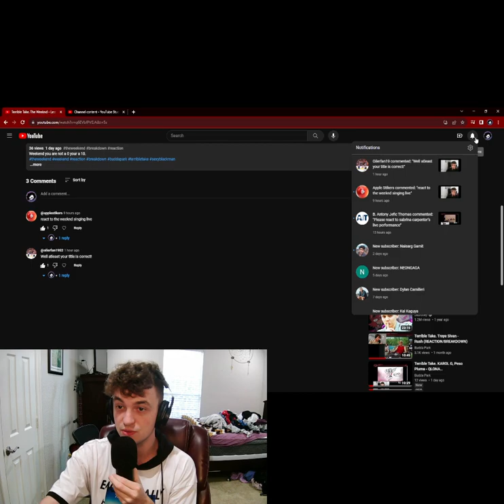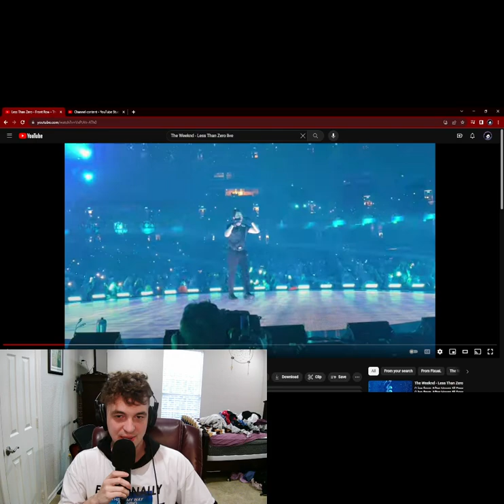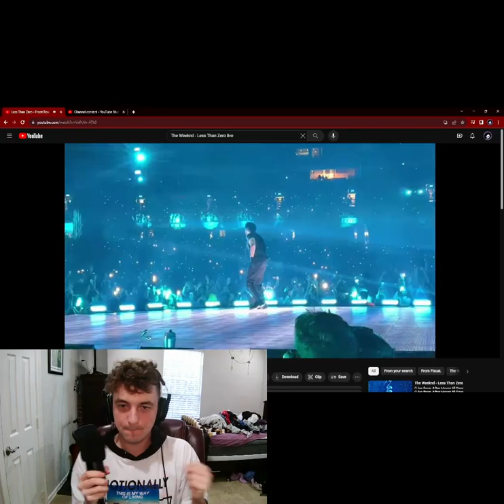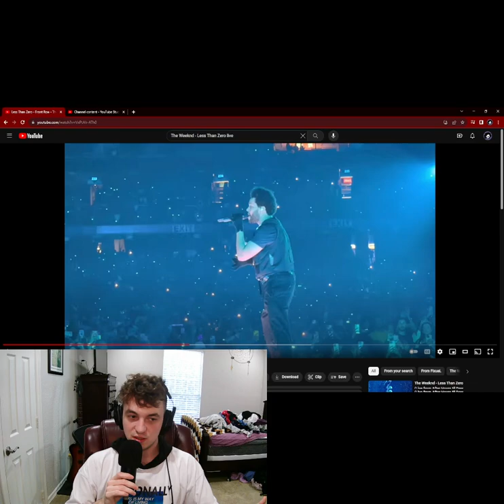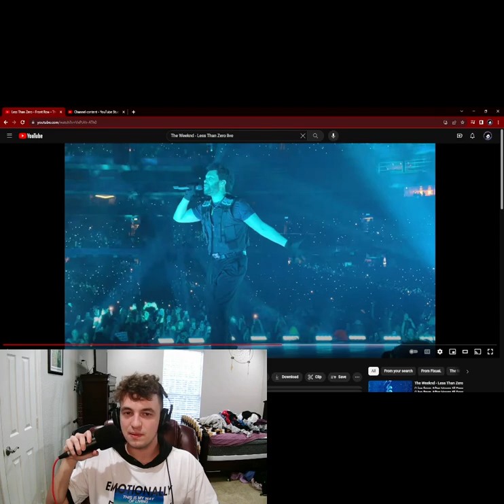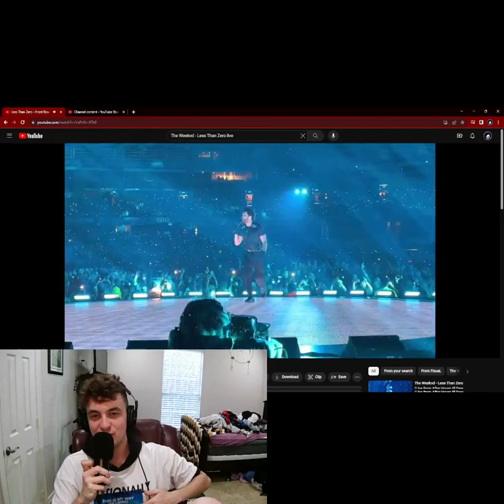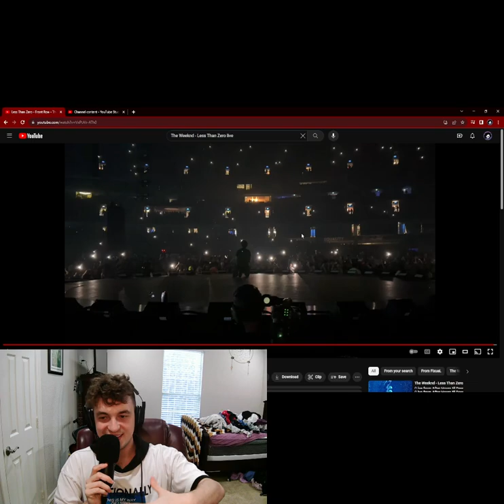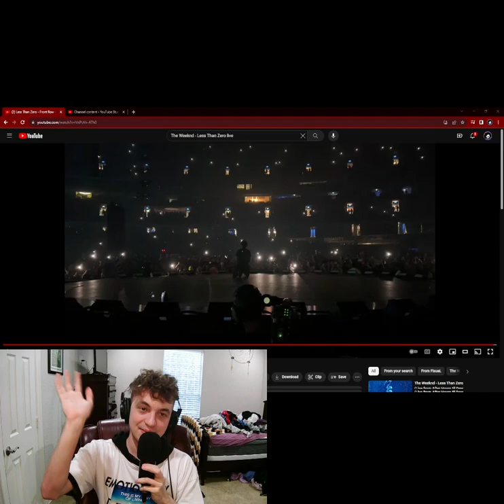Terrible Take. The Weeknd - Less Than Zero Live (REACTIONS/BREAKDOWN)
I love his dad bod, I want it.